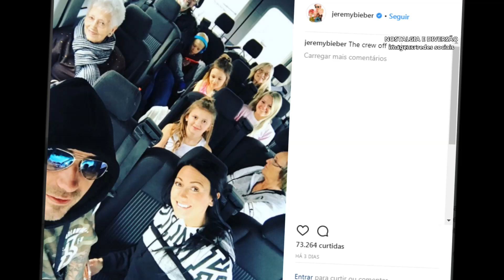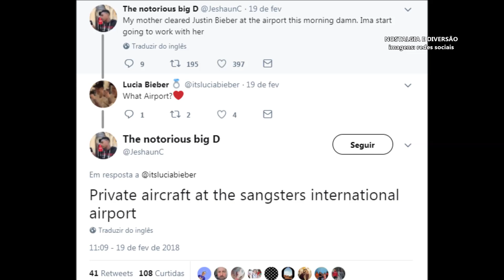SELENA GOMEZ NO CASAMENTO DO PAI DE JUSTIN BIEBER E TEVE JELENA SIM!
Notícias de Justin Bieber e Selena Gomez